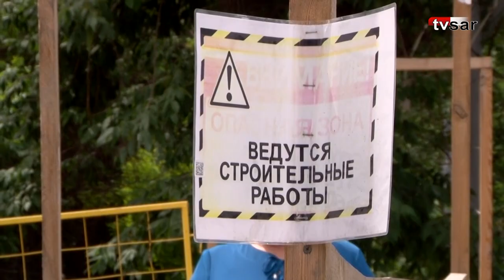В Саратове «началась» масштабная реконструкция трамвайной "девятки"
Осталось менее полугода до момента, когда подрядчик в лице ООО "ФрактДжет-Строй" должен завершить работы по реконструкции трамвайного маршрута №9 В Саратове.

Дата 1 декабря указана в мировом соглашении, которое было заключено между ООО "СГЭТ",  "ФракДжет-Строем" и ВЭБ.РФ.

В конце мая в телеграм-канале губернатора Романа Бусаргина появился видеоролик о его визите на объект.

Глава региона под камеры уточнил у министра транспорта и дорожного хозяйства области Алексея Петаева и представителей подрядчика: начнутся ли работы на "девятке" 1 июня?

"Да", - прозвучало в ответе на вопрос губернатора.

Сегодня на объект отправилась съемочная группа "TVSAR" (видеопрокт ИА "Взгляд-инфо").